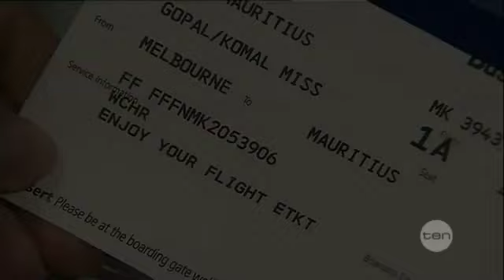Bomb scare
Police have been slammed over the response to a bomb scare that saw a flight out of Melbourne make an emergency landing last night